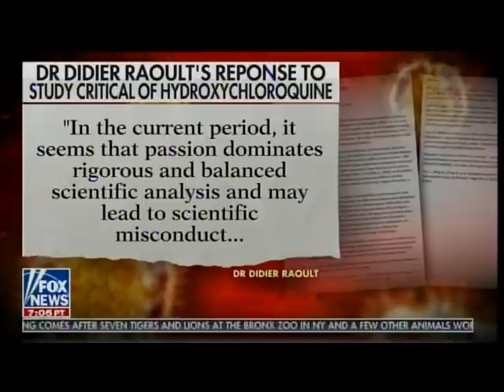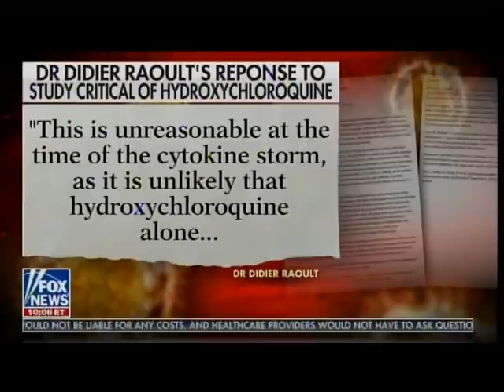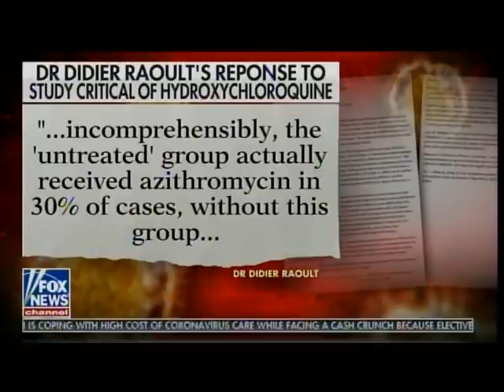French Dr. Didier Raoult DESTROYS Liberal Media and VA Junk Report on Hydroxychloroquine Treatment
French Researcher Dr. Didier Raoult DESTROYS Liberal Media and VA Junk Report on Hydroxychloroquine Treatment